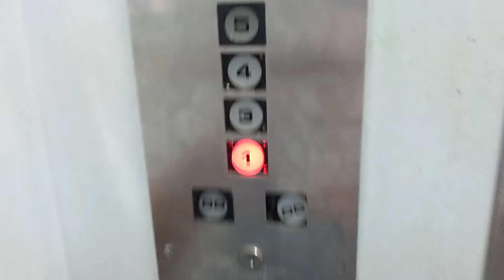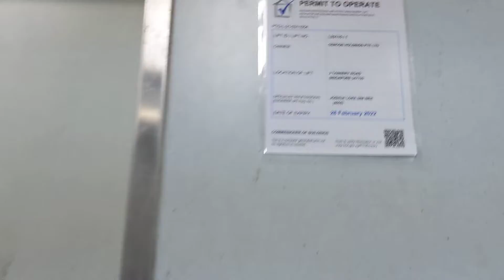1981 Fujitec elevator [🏢Cencon Building Singapore]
This video shows a completely original Fujitec elevator dating from 1983 at an Industrial building in Singapore! It serves 4 stories (namely 1, 3, 4 and 5).

Information about the elevator:
Manufacturer: Fujitec
Location: 2 Tannery Road Singapore
Capacity: 2000 KG or 29 people
Floors served: 1-5 (with skipped levels)
Year of service: 1981

Date of filming: 10th August 2021 (10/08/2021)